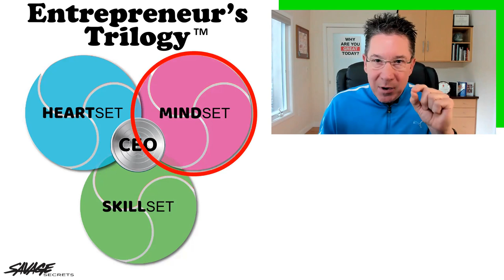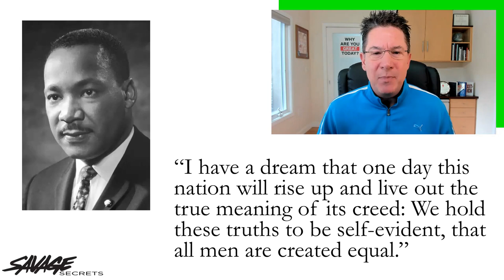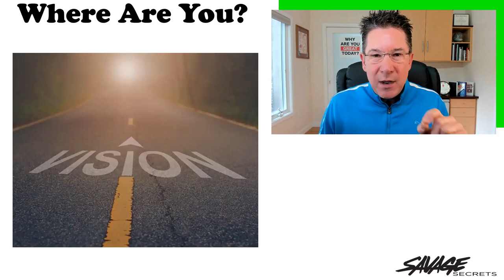3 Kids Working at SpaceX Altered My View on Life & Entrepreneurship 🤯🚀 | SAVAGE Entrepreneur Podcast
Join me LIVE on November 10 to make 2023 Your Best Year Ever! 🔥 Set Your Goals On Fire 🔥

Before this past weekend, I was a self-proclaimed "Age Snob." I thought that life experience was EVERYTHING.

But this past weekend, I got to hang out with 3 "kids" (i.e. 20-somethings) who work at SpaceX, one of them being my daughter, and I came home with a whole new outlook on life.

In this episode, I share with you 3 BIG lessons I took away from my time visiting SpaceX, that I believe will be hugely impactful to every visionary entrepreneur.

0:00 Confession
1:52 My Philosophy on Entrepreneurship
3:24 Today's Focus: MINDset
4:32 Visionary People & Their Companies
7:08 Microsoft
7:42 Dr. Martin Luther King, Jr.
8:46 Elon Musk, SpaceX & Tesla
10:47 Storytime: SpaceX Kid #1
14:47 Storytime: SpaceX Kid #2
16:07 Storytime: SpaceX Kid #3
18:08 Lessons Learned
18:59 Lesson #1 - Visionaries Inspire Team
21:10 Lesson #2 - Experience is Overrated
22:47 Lesson #3 - Dream BIGGER!
23:22 Work w/ Me for Free